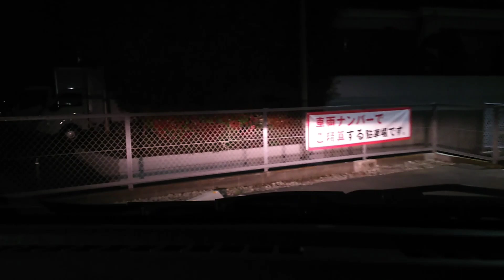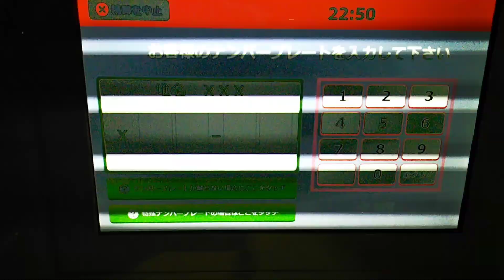駐車場前面展望551 西友 町田店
フルHD